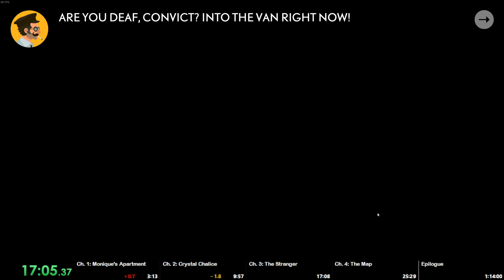Midnight Girl - Chapter 3 Cutscene Glitch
When entering the van, you can still click to activate Gustave's dialogue. This causes both actions to play at once, but the camera stays in place. Ending the conversation will cause the camera to pick up where it's supposed to be. This has no effect on how the game runs as far as I know.

I discovered this on my first playthrough.